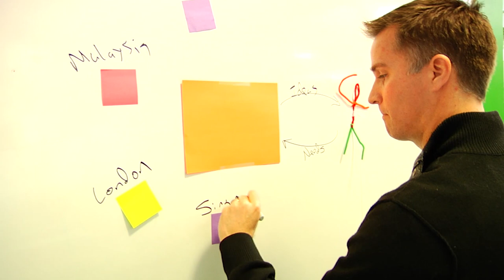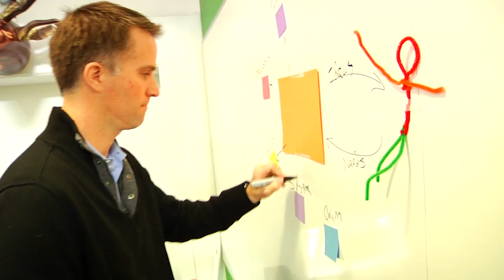The Innovative Technology Leader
Learn about The Innovative Technology Leader program and how it will help you anticipate and respond to the complex, rapidly changing issues in the world of information technology.